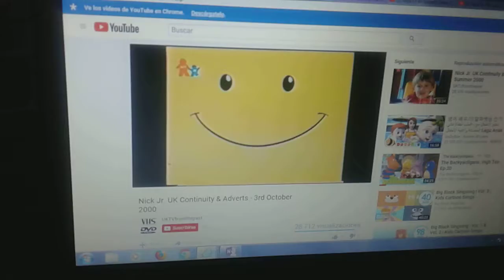Fish Facts Armadillo (UK Version 1995)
Fish Introduces Himself Ninebanded Armadillos Do When They're Scared They Jumped Up In The Air
Introduces Mr Men and Mrs Little Miss